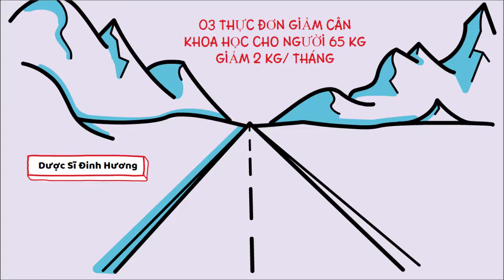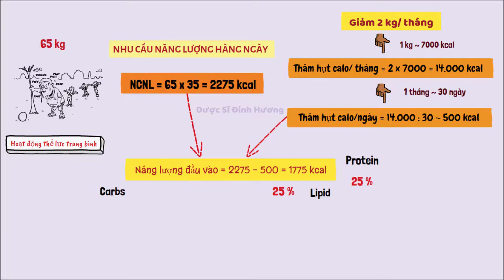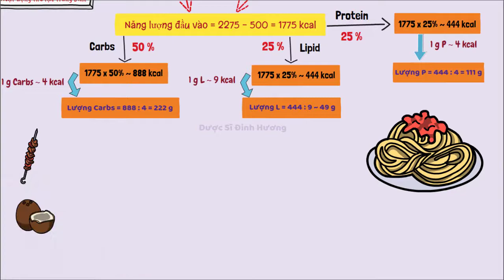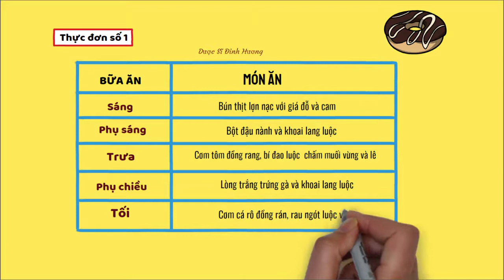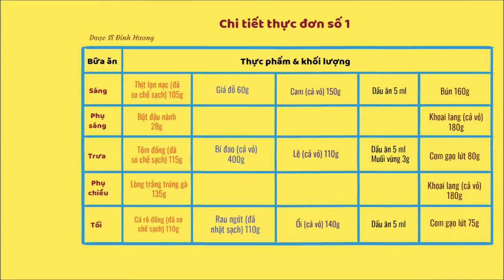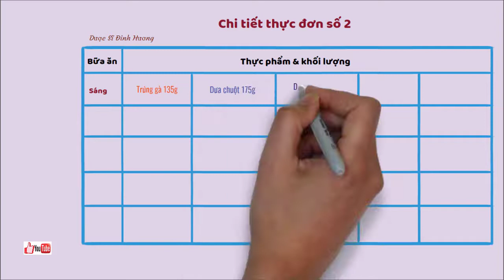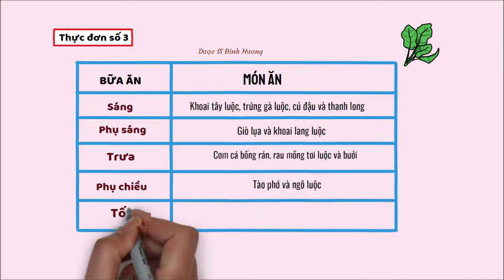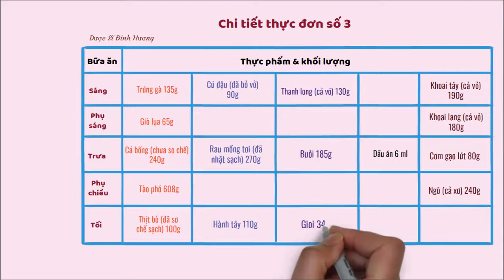Cách Xây Dựng Thực Đơn Giảm Cân KHoa Học Cho Người 65 Kg | Dược Sĩ Đinh Hương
Xin chào các bạn, chào mừng các bạn đến với kênh youtube của Dược Sĩ Đinh Hương. Tôi là Dược Sĩ Đinh Hương đồng thời là Chuyên Gia Khám và Tư Vấn Dinh Dưỡng. Tôi rất vui mừng và cảm ơn các bạn đã ghé thăm kênh Youtube của Dược Sĩ Đinh Hương.

Ai cũng muốn tìm ra cho mình cách giảm cân để giảm cân hiệu quả bằng chế độ ăn giảm cân với những thực đơn giảm cân để giảm cân an toàn nhất và giảm mỡ bụng hiệu quả. Nhiều chị em không thừa cân nhưng vẫn nhiều mỡ bụng luôn tìm cách giảm mỡ bụng bằng cách giảm cân nhanh. Nhiều chị em đã dùng cách giảm cân cấp tốc để giảm cân nhanh bằng thuốc giảm cân, trà giảm cân, viên sủi giảm cân… nhưng gây ra nhiều ảnh hưởng tới sức khỏe. Thay vào đó nhiều chị em đã tìm những cách giảm cân an toàn hiệu quả bằng cách giảm cân khoa học, giảm cân chuẩn y khoa hoặc những cách giảm cân tại nhà không dùng thuốc để giảm cân an toàn sau sinh để giảm mỡ toàn thân, giảm mỡ bụng dưới bằng thực đơn giảm cân, gạo nứt giảm cân, thực đơn giảm, tập thể dục giảm cân, detox giảm cân…Nhiều chị em đưa ra kế hoạch giảm cân trong 1 tháng bằng cách giảm cân tại nhà với những thực đơn giảm cân trong 7 ngày mỗi lần. Nhiều cách giảm cân hiệu quả như cách giảm cân bằng chanh, cách giảm cân tự nhiên, cách giảm cân bằng hạt chia, cách giảm cân bằng mật ong, các giảm cân bằng cần tây, cách giảm cân bằng đậu đen… được chị em truyền tai nhau cho cách giảm cân tại nhà dễ làm

Dinh dưỡng là yếu tố quan trọng và ảnh hưởng rất nhiều đến sức khỏe con người; đã được nhân dân ra đúc kết với câu “Bệnh từ miệng mà vào”. Ông tổ của Y học hiện đại Hyppocrat đã viết: “Hãy để thực phẩm là thuốc và thuốc chính là thực phẩm của bạn”; cho thấy dinh dưỡng quan trọng như là thuốc trong các bệnh lý. Chế độ dinh dưỡng hoàn toàn khác nhau cho từng cá thể về nhân trắc (chiều cao, cân nặng, giới tính, độ tuổi), tình trạng sinh lý, bệnh lý, vùng miền, gen, thói quen sinh hoạt, nghề nghiệp, điều kiện kinh tế… Do vậy, tôi tạo ra kênh Youtube Dược Sĩ Đinh Hương để mang lại kiến thức cơ bản về dinh dưỡng, ứng dụng  dinh dưỡng để giải quyết các vấn đề liên quan đến sức khỏe của từng cá thể, nhất là dinh dưỡng cho người cao tuổi, dinh dưỡng các bệnh mạn tính như dinh dưỡng bệnh ung thư, dinh dưỡng bệnh tim mạch, dinh dưỡng bệnh béo phì, dinh dưỡng bệnh gan, dinh dưỡng bệnh thận, dinh dưỡng bệnh đái tháo đường, dinh dưỡng bệnh gout, dinh dưỡng bệnh mỡ máu, dinh dưỡng bệnh xương khớp…. Với mỗi cá thể, tôi giúp các bạn biết được ăn bao nhiêu là đủ, nên ăn các loại thực phẩm nào, hạn chế các loại thực phẩm nào, kiêng các loại thực phẩm nào và lưu ý khi chế biến.
Nếu có thắc mắc hay câu hỏi gì, các bạn có thể nhắn tin qua Page Facebook Dược sĩ Đinh Hương (Username: @dinhduongcathe)
Hoặc liên lạc với tôi qua số điện thoại: 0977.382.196